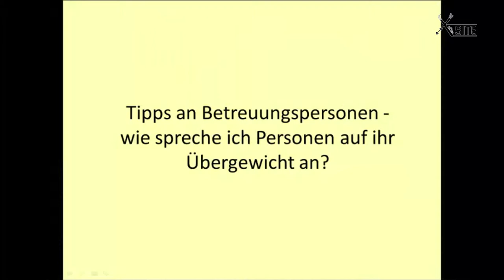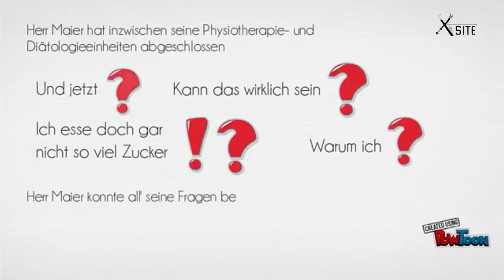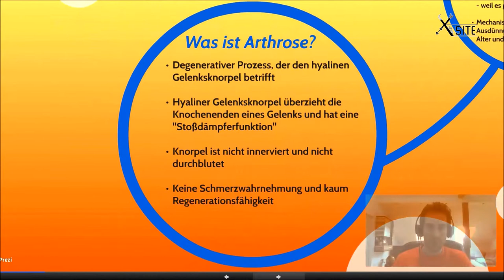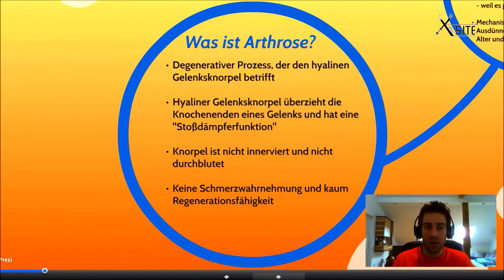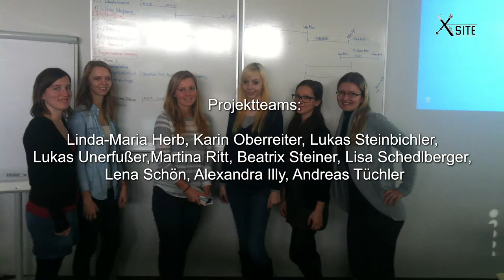Making of X-SITE: Student Interprofessional Teaching Experience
Studierende der Diätologie und Physiotherapie an der FH St. Pölten haben in einem interprofessionellen Projekt Lehrvideos zum Thema Adipositas und Diabetes erarbeitet. Sie stellen in diesem Video die Entstehung und die Ergebnisse des Projekts näher vor.